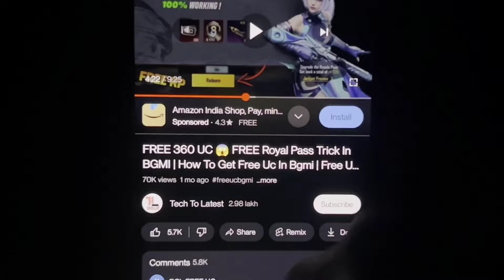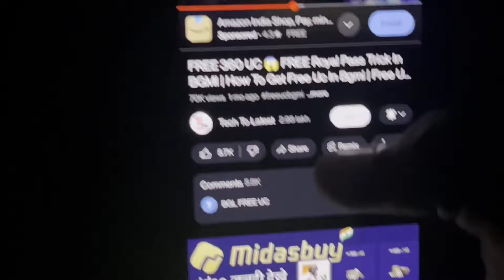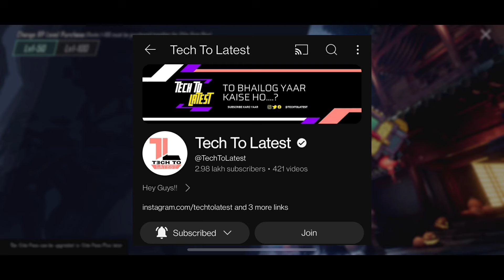FREE 360 UC 😱 FREE A9 Royal Pass Trick In BGMI | How To Get Free Uc In Bgmi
FREE 360 UC 😱 FREE Royal Pass Trick In BGMI | How To Get Free Uc In Bgmi | Free UC In Bgmi !

• Querries Solved

free royal pass trick
free royal pass pubg mobile
free royal pass kaise le
free royal pass kaise len

uc up event bgmi kab aayega
uc up event bgmi kaise le
uc up event kab aayega
uc up event purchase
uc up event date

bgmi live
bgmi

Tech To Latest
Mahesh Gadhavi